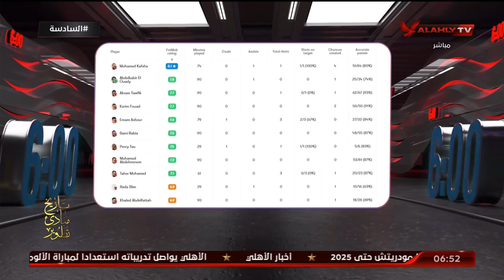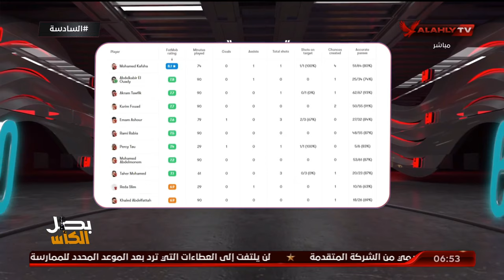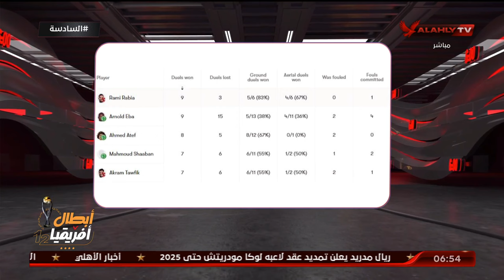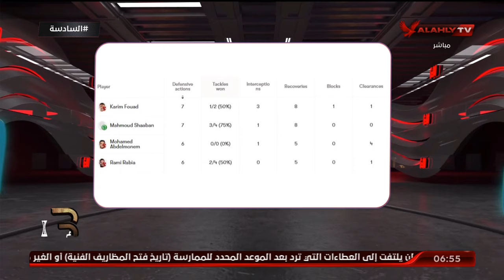اللقاء الكامل | بلال محسن وأحمد مصطفى النقاد الرياضيين | السادسة